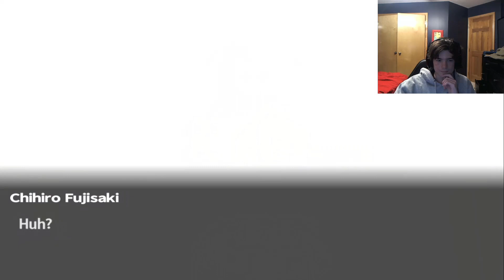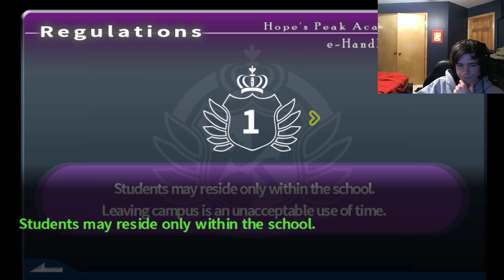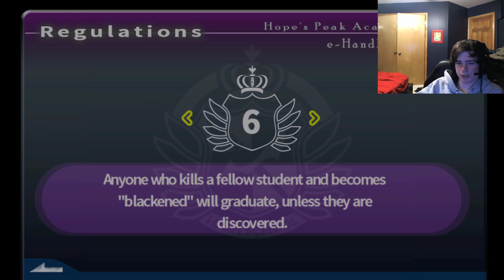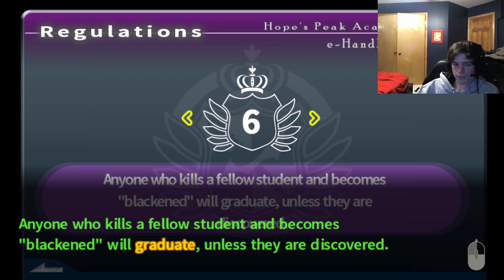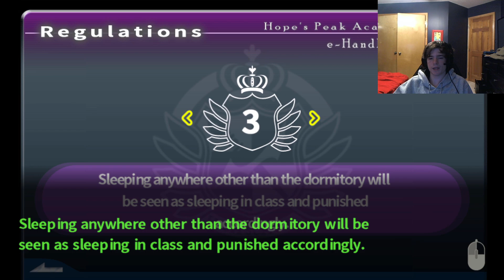[500? Subscriber Special!] Danganronpa: Trigger Happy Havoc - Part 2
Thank you all so much for watching!!! I really do appreciate it when you guys watch my gameplay videos even though I know they're such a far cry from what I usually post so thank you for that. I hope you guys can continue supporting this series as I'm having a lot of fun with it!